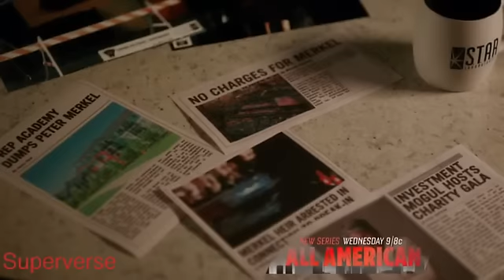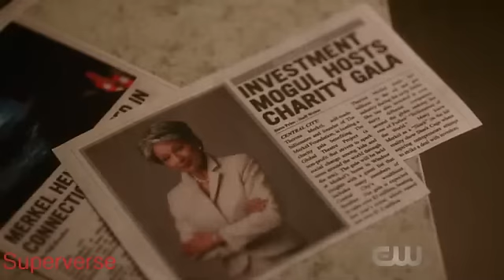The Flash 5x05 Cecile talks to Nora about Iris